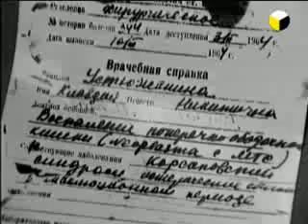Отец Андрей Устюжанин о Барнаульском Чуде